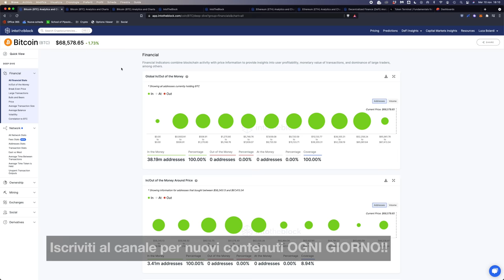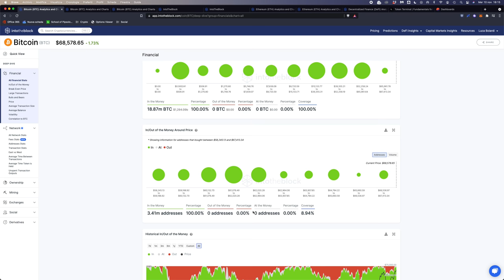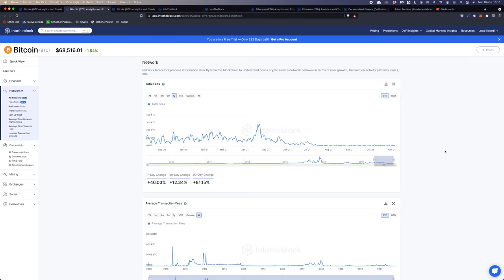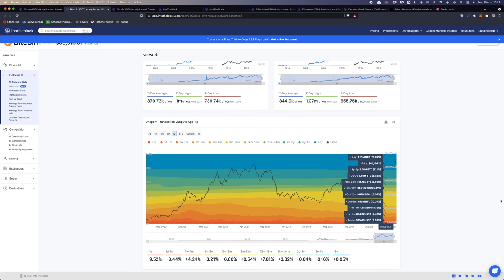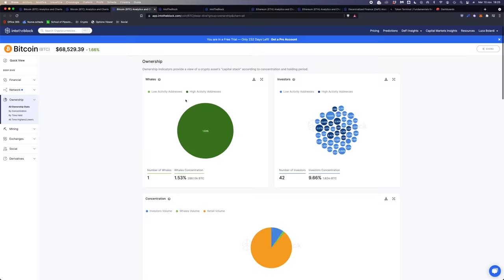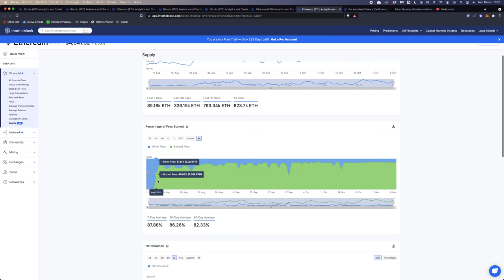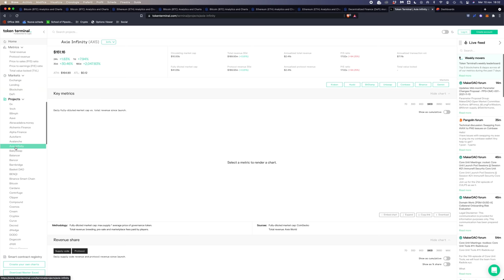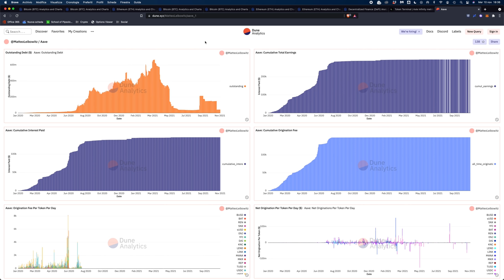ANALISI ON CHAIN: TUTTO quello che DEVI SAPERE | I migliori SITI e METRICHE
Oggi approfondiamo l'analisi on chain: cos'è, come si fa (anche per chi parte da zero) e a cosa serve. Vi condivido i migliori siti che offrono questi dati e le metriche più utili da analizzare.

L'analisi on chain è una parte importantissima dell'analisi fondamentale, poiché ci offre dati impossibili da avere in altro modo.

Tali dati, inoltre, permettono di quantificare in maniera oggettiva alcuni parametri quali l'utilizzo delle chain, i grandi movimenti delle coin, i movimenti da e verso gli exchange, il comportamento dei grandi holder, e tanto altro.

Vista l'ascesa della DeFi, diventa interessante anche osservare il "bilancio" delle piattaforme stesse: da investitori ci interessa il loro utile, il numero di utenti, i volumi generati nel tempo, tutti dati ottenibili in tempo reale.

Andiamo un po' più a fondo!

00:00 Intro
02:20 Le metriche più utili e cosa significano
10:00 Quanta attività c'è su una coin?
12:30 La metrica più importante in assoluto
16:30 Analisi degli holder
19:10 Flussi da e verso gli exchange
22:11 Analisi dell'utile dei protocolli: tokenterminal
25:15 Query di ogni tipo su Ethereum: Dune Analytics

Qual è la vostra metrica on chain preferita? Come utilizzate questi dati? Condividetelo nei commenti del video!